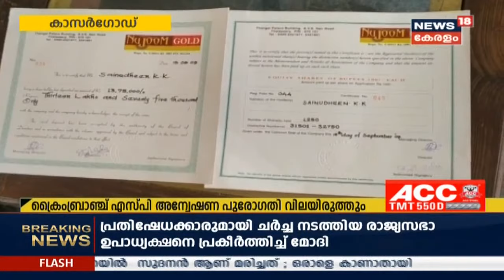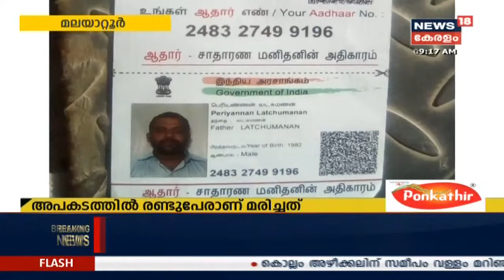Jilla Vartha: കേരളത്തിലെ ജില്ലകളിലെ പ്രധാനവാർത്തകൾ ഒറ്റനോട്ടത്തിൽ | 22nd Sept 2020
News 18 Kerala brings you the latest reports on politics, crimes, current affairs, elections, Weather, and more. 'Jilla Vartha' is a quick look on the happenings in various districts of Kerala.